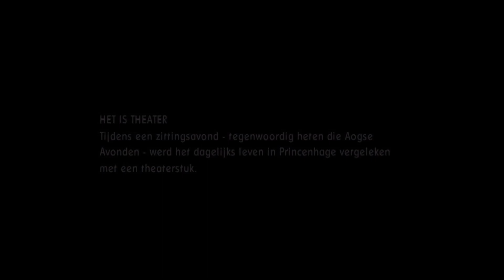Dit is theater